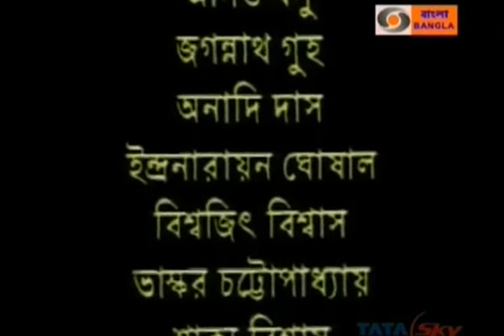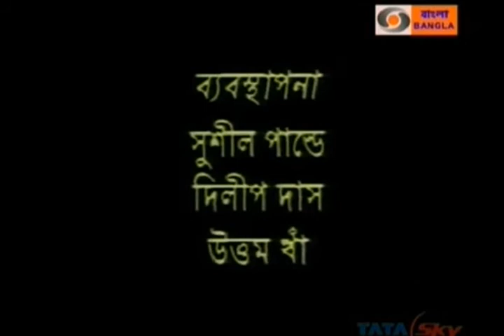Aabar Jokher Dhan Part 5